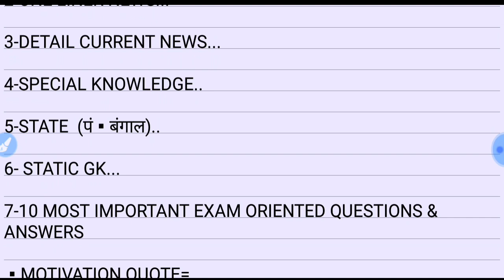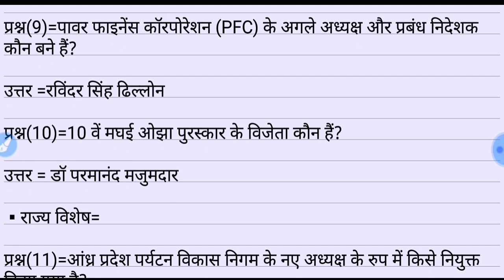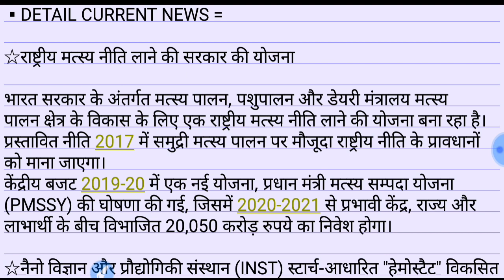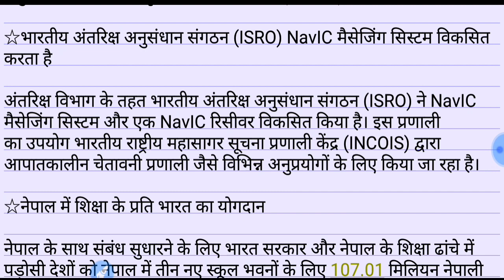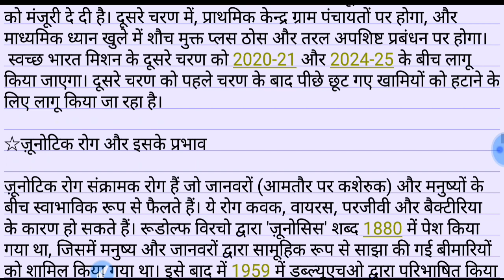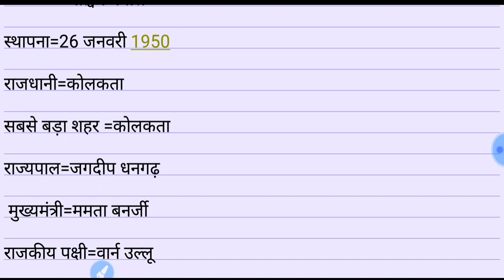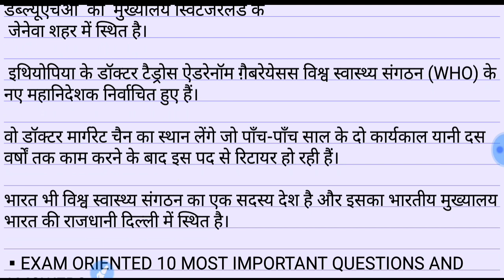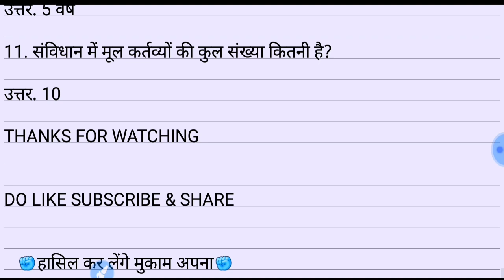19 MARCH 2020|IMPORTANT CURRENT AFFAIRS WITH STATIC GK|FOR ALL ONE DAY EXAM